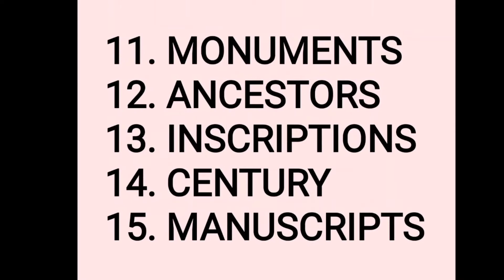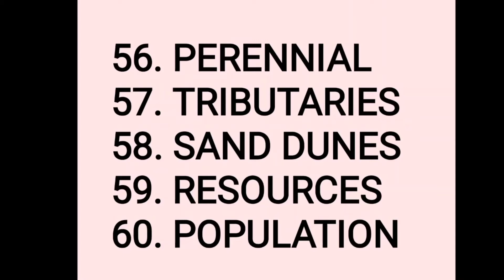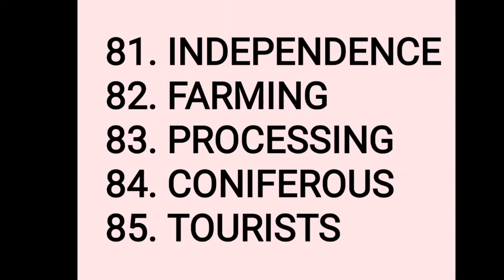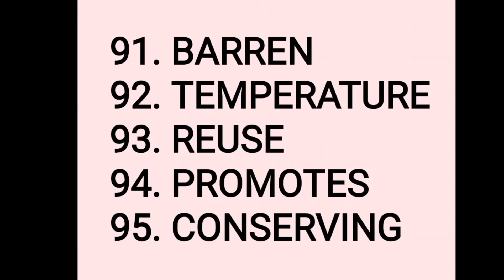CLASS-IV SOCIAL STUDIES DICTATION WORDS